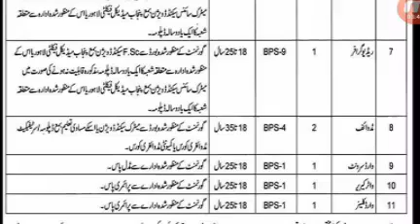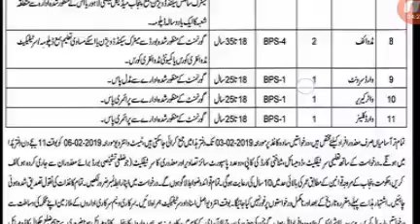Health Department Jobs in Chakwal ||2019 latest Jobs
Hi friends here is Health Department Jobs in Chakwal ||2019 latest Jobs

Friends ager ap bhe en jobs kalye Apply karna chaty hayen to mayne ap ko es ke detail es video mayne bata de hy
Friends  i hope ap ko mare ye video passand aye ge mare es video ko like karyne or shear krynre or agr ap ko koi problem ho to comment mayne zarur batyne